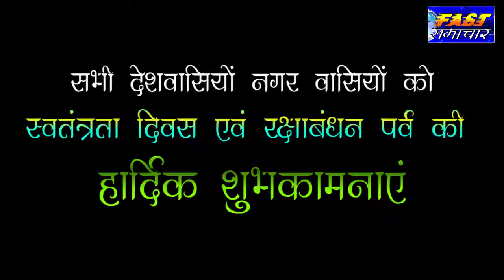kolaras add- 15- August